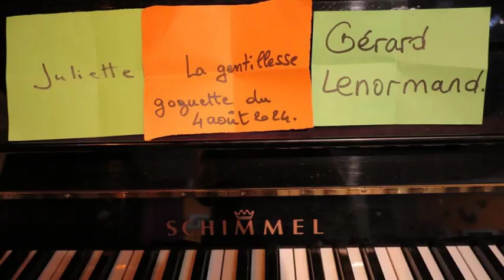GOGUETTE Août 2024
à 18 heures

La Goguette du Maquis

Venez chanter sur la scène du Maquis une chanson  dont vous aurez réécrit les paroles de préférence sur le thème et les chansons de l’artiste tirés au sort.

Pour ce 4 août, le thème : la gentillesse,  et les artistes Gérard Lenorman et/ou Juliette  tirés au sort à la fin de la dernière goguette du 7 juillet.